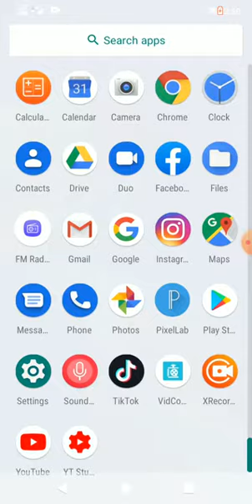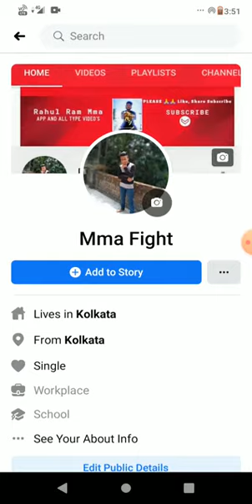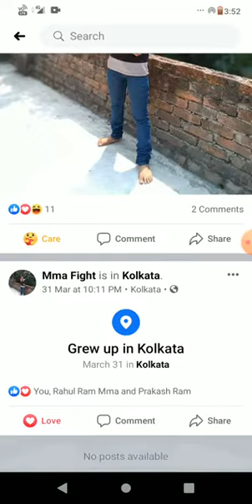tik tok rating wapas 4.4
Hi friends is video me apko bataunga ki kaisa tik tok rating wapas badh Gaya